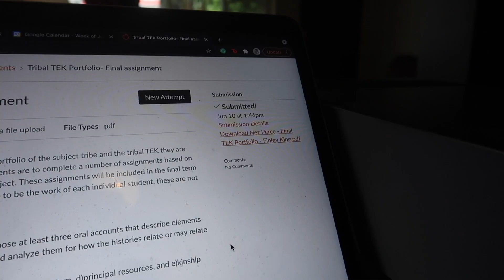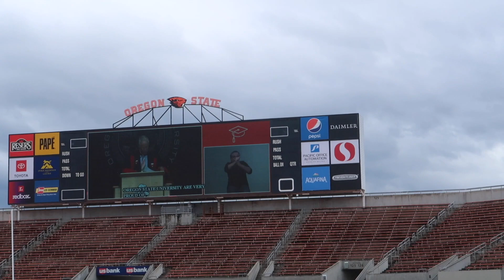Oregon State University Graduation 2021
Full Graduation Vlog - UNCUT